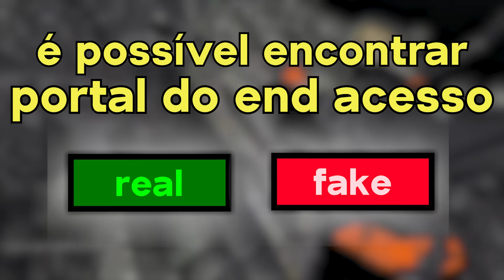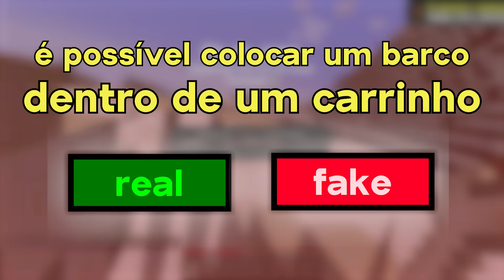Testei 27 Mitos dos BLOCOS no Minecraft!